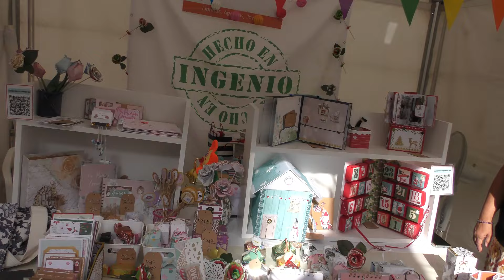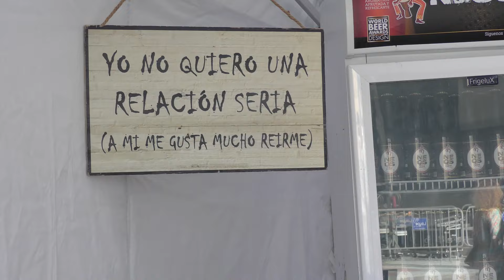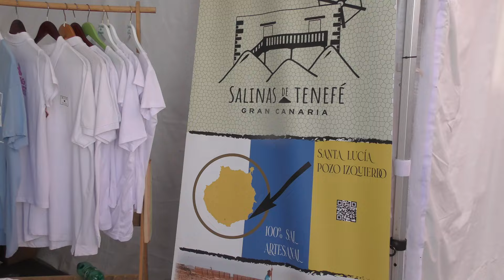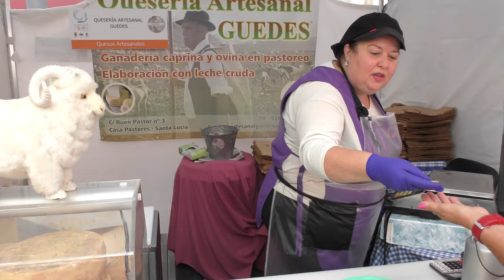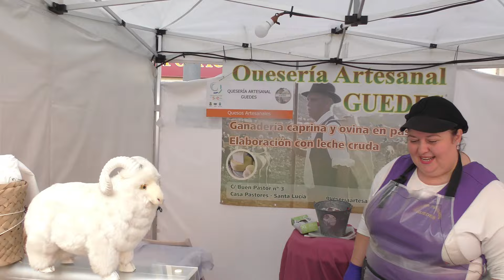feria de artesania del sureste de G. C.hoy en vecindario 8-11-2024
Creado con Wondershare Filmoraensayo